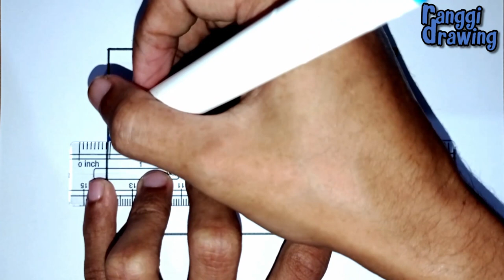How to Draw The Flag of Rwanda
How to draw Rwanda national flag.
Rwanda, officially the Republic of Rwanda, is a landlocked country in the Great Rift Valley, where the African Great Lakes region and East Africa converge. Located a few degrees south of the Equator, Rwanda is bordered by Uganda, Tanzania, Burundi, and the Democratic Republic of the Congo. It is highly elevated, giving it the soubriquet "land of a thousand hills", with its geography dominated by mountains in the west and savanna to the east, with numerous lakes throughout the country. The climate is temperate to subtropical, with two rainy seasons and two dry seasons each year. Rwanda has a population of over 12.6 million living on 26,338 km2 (10,169 sq mi) of land, and is the most densely populated mainland African country. A million people live in the capital and largest city Kigali.